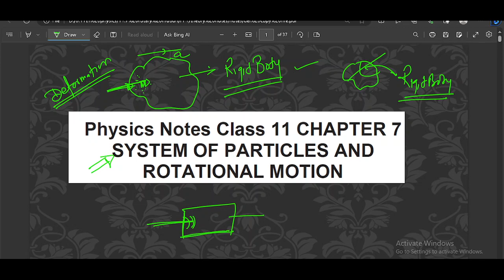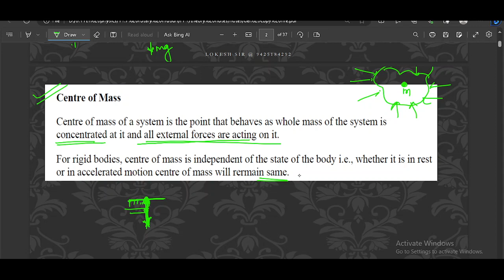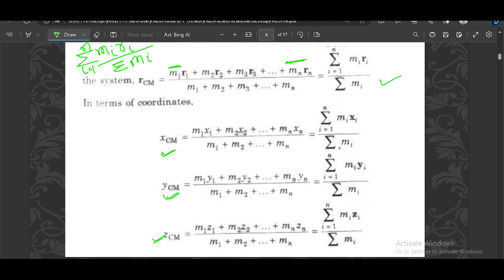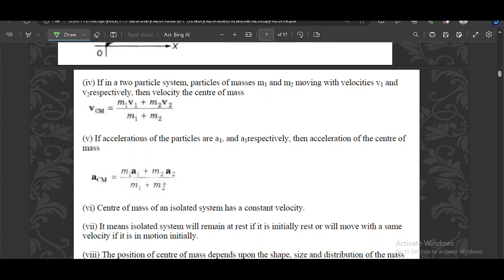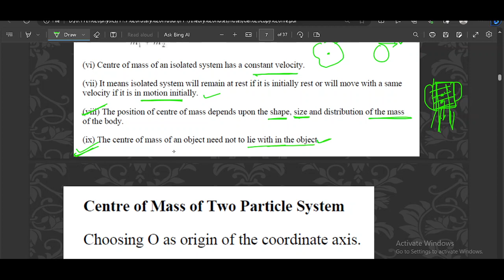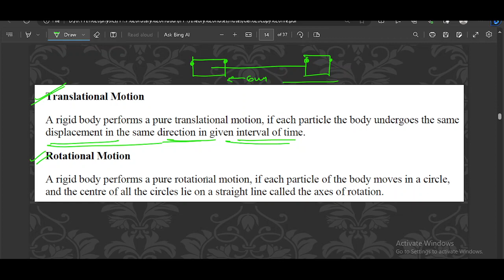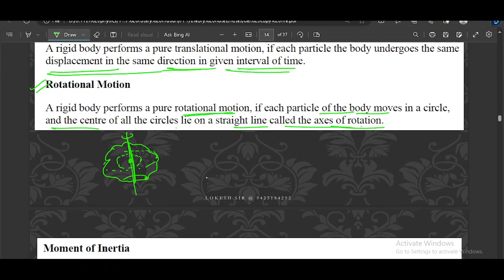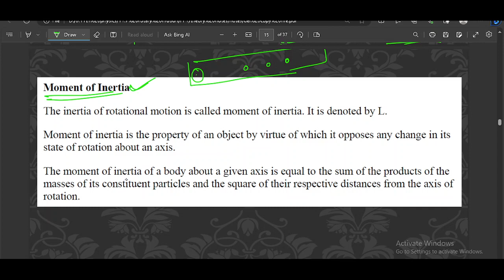system of particles and rotational motion lec 1